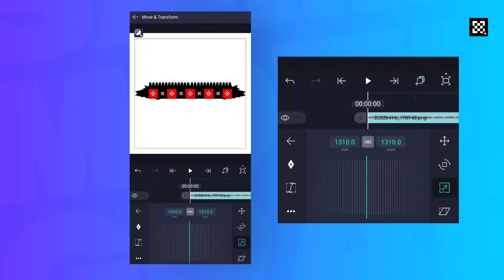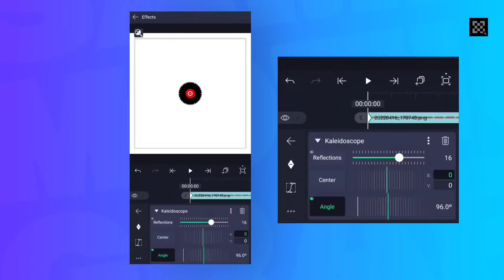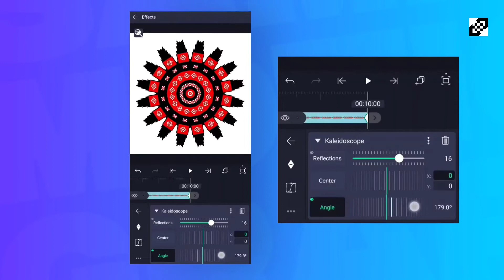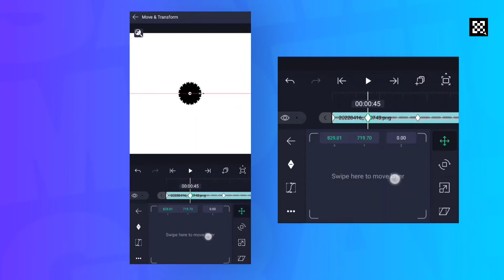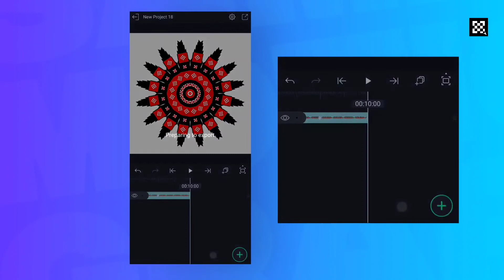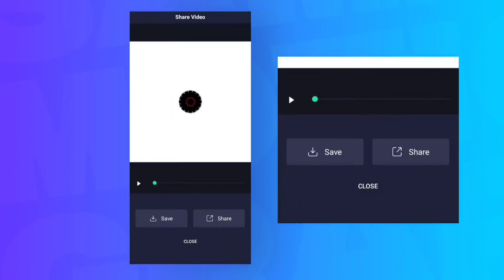Sambalpuri Design Animation Tutorial || Koshal Motion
welcome back to our another excited  tutorial. in this video we are going to create a sambalpuri design animation in alightmotion.

hope you will anjoy and Learn Somthing New in this video.